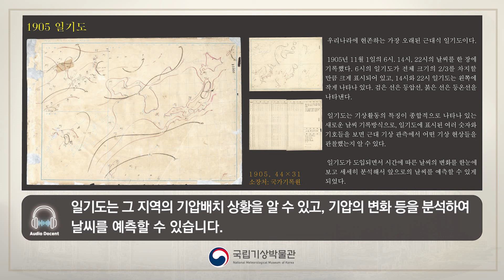AD_018_3전시실_1905 일기도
* 대주제: 다른 하늘을 만나다
* 중주제: 하늘을 다르게 보다
* 소주제: 새롭게 측후정보를 모으다

우리나라에서 가장 오래된 근대식 일기도(1905)를 살펴보고, 일기도를 통해 근대 기상 관측에서 어떤 기상 현상들을 관찰함으로써 앞으로의 날씨를 예측할 수 있게 되었는지를 살펴봅니다.